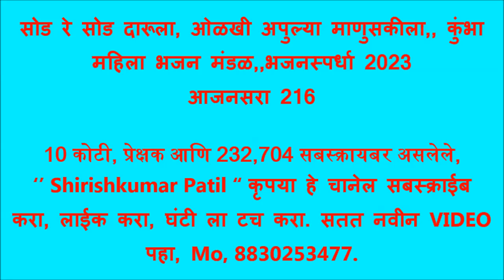सोड रे सोड दारूला, ओळखी अपुल्या माणुसकीला,, कुंभा महिला भजन मंडळ,,भजनस्पर्धा 2023 आजनसरा 216